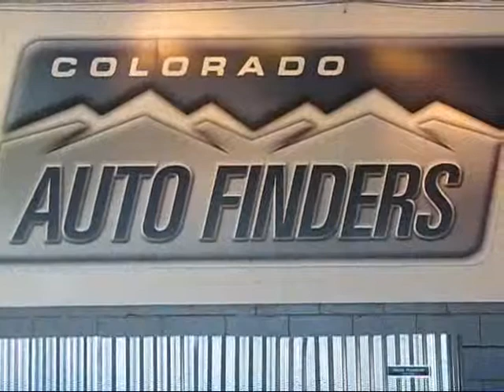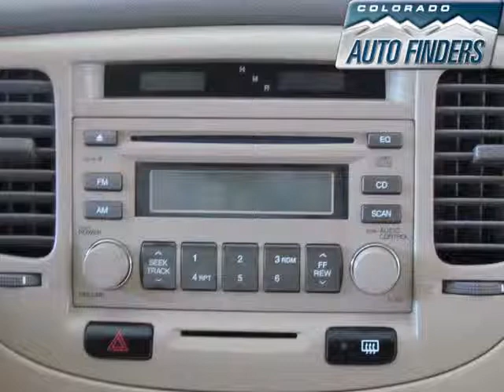2006 White Kia Rio LX U4006 Used Auto Dealer in Denver, Co.